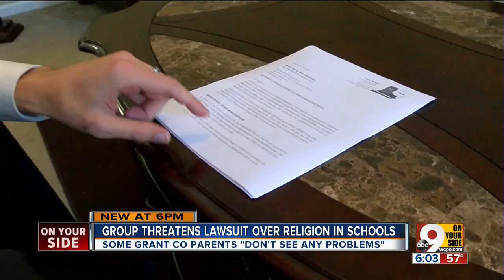Grant County Schools promoting Christianity, activist group says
An activist group concerned with the separation of church and state has made a formal complaint to Grant County Schools about Christianity being promoted on school grounds.